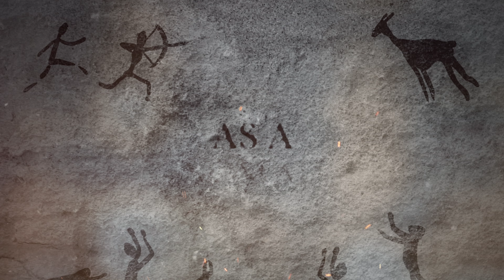Millennia Ancient Worlds • Release 4K Trailer • PC